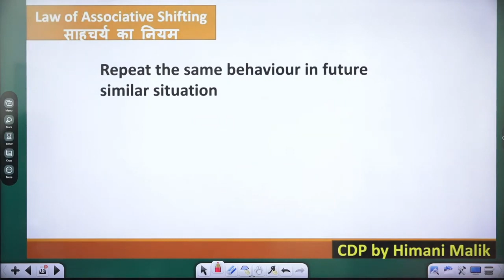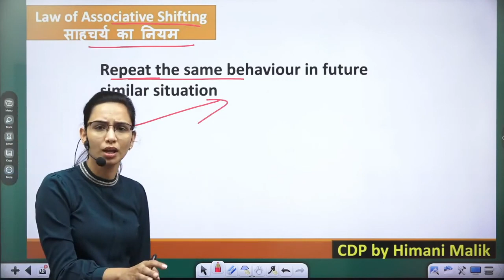Law of Associative Shifting | Thorndike Laws of Learning | By Himani Malik | RAHI Adhyayan Dhaam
🔵Prepare for -
💥CTET              💥UPTET
💥S.TET              💥KVS

ctet cdp
hindi classes
lekhpal hindi
hindi class
uptet hindi
ctet cdp
uptet cdp
ctet hindi
ctet 2021
ctet 2021 hindi pedagogy
uptet hindi